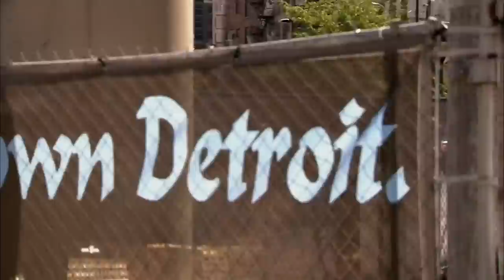Seth Wants to Prove Himself | Hardcore Pawn | All Documentary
With Les on the mend, Seth jumps at the chance to manage the store but his new idea to overhaul the lines creates major problems that Ashley is quick to point out.? Will these growing pains blow over?

Meet the Gold family. As owners of Detroit's biggest pawn shop, they've bought and sold things you can't begin to imagine. Every day brings new danger as the Golds operate in the heart of one of America's most troubled cities. With 50,000 sq. ft of cash and goods surrounding them, there are millions to be made, but their profits come with huge risk.